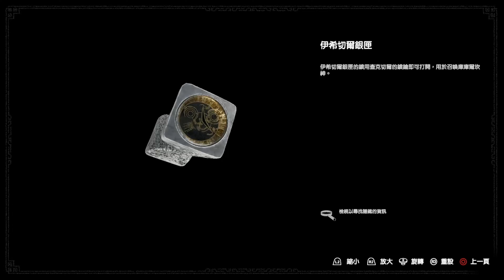古墓奇兵: 暗影 叢林之王難度-(16)巨蟒之城